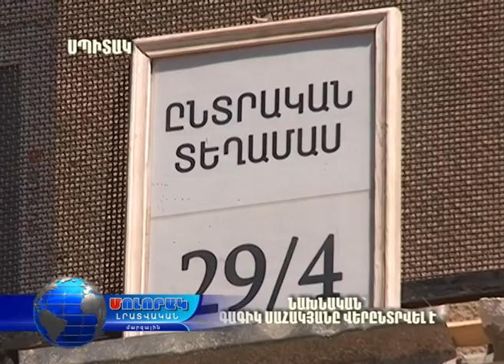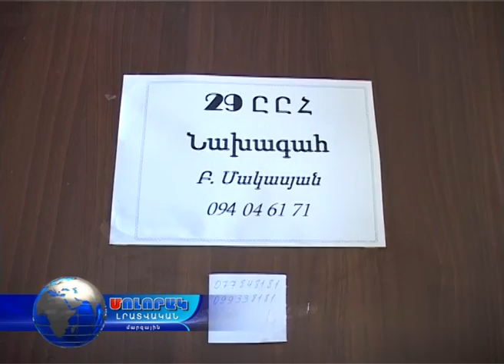ՆԱԽՆԱԿԱՆ - Սպիտակում Գագիկ Սահակյանը վերընտրվել է ...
ՄՈԼՈՐԱԿ ԼՐԱՏՎԱԿԱՆ ՀԱՏՈՒԿ ԹՈՂԱՐԿՈՒՄ